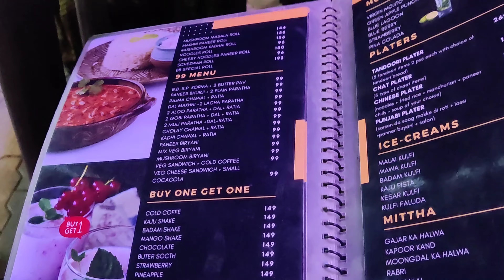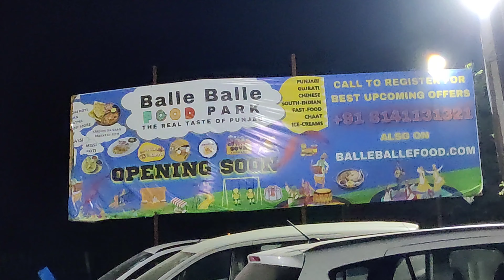Dinner time|| My vlog ||Part-2